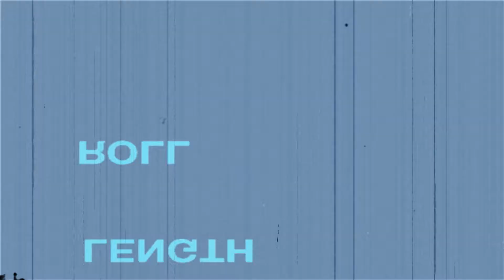My 8 year old son quarterly assessment video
Really enjoyed filming and editing this video hope you'll like it too

Another proud daddy moment here!